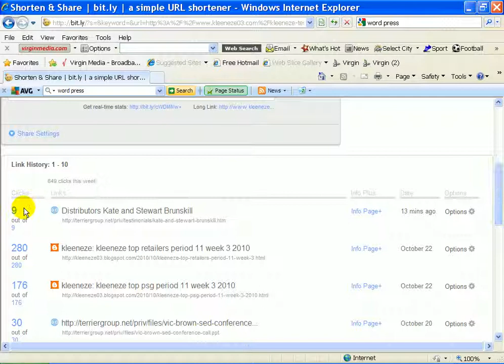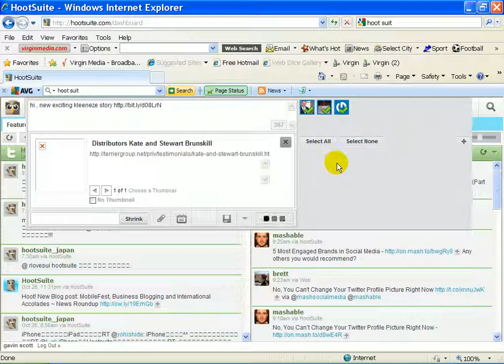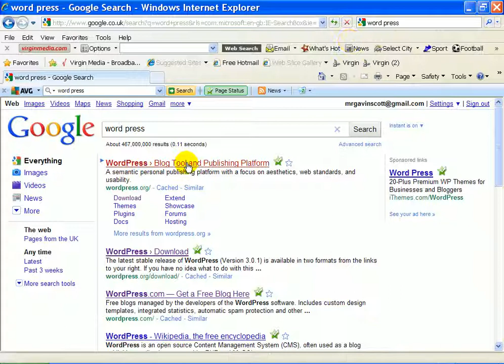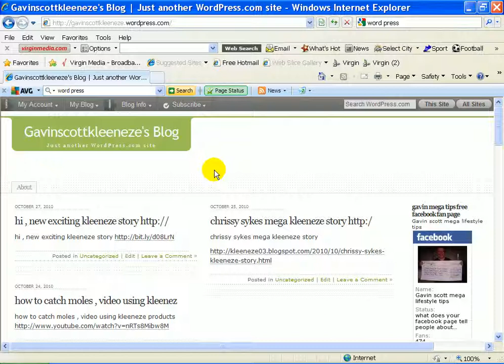how to link twitter and facebook using hootsuite part 2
How to use Twitter: manage your Twitter with Hootsuite. Facebook and Linkedin; How to syndicate blog to Twitter with Hootsute; How to follow conversations using Hootsuite
Quick how to video on Hootsuite. A valuable tool for managing more than on twitter account and scheduling future tweets and posts